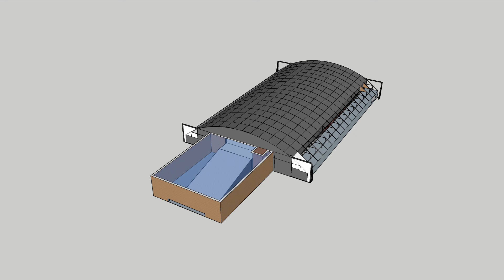Concert Hall "Flameranger"